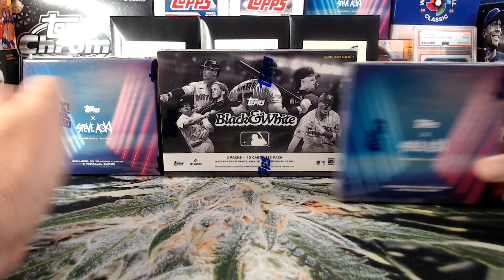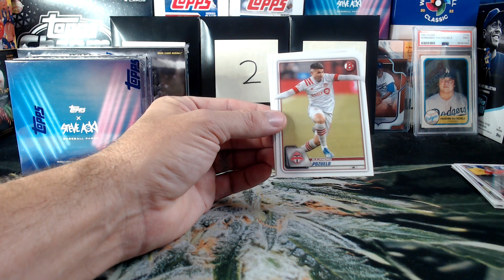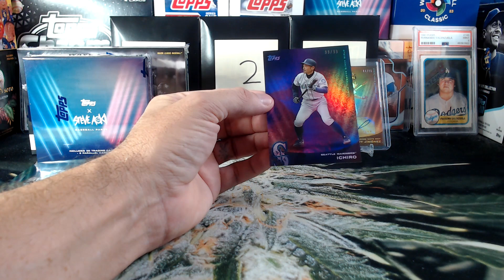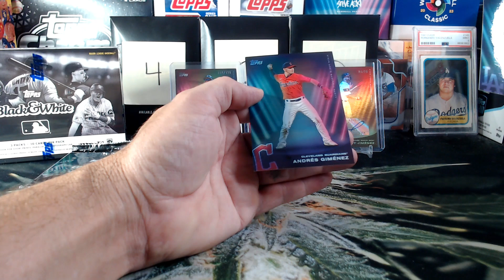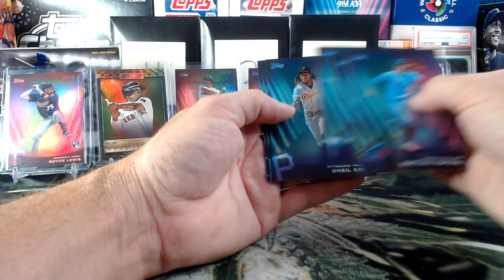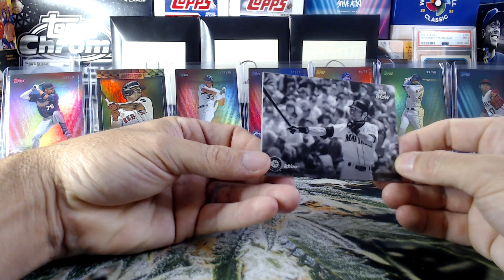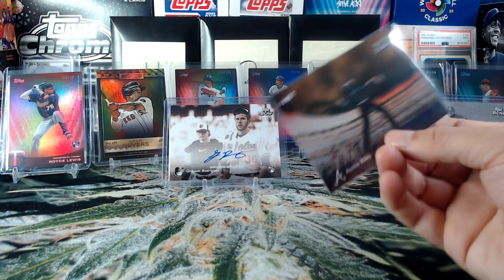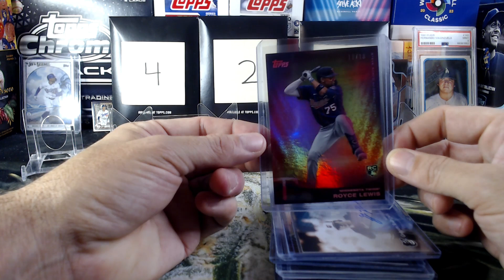WOW, Was Not Expecting That! Major Fire from 2022 Topps X Steve Aoki and 2023 Topps Black & White!!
Personal Rip for phxbourbon 🔥🔥🔥 He's got Wave 1 and Wave 2 of 2022 Topps X Steve Aoki Baseball Party and 2023 Topps Black & White. All three of these boxes are great! I believe the Steve Aoki cards are extremely underrated. These are 3 of the best looking sets you'll see. From the 3 boxes we wound up with two #'d Autos, five #'d Parallels, a SP, a Case Hit and to top it off a Relic from our Giveaway! What a Break! This was loads of fun and completely spontaneous! Big thank you to phxbourbon for all the support!

Check out Reddit and Ebay for cards for sale.